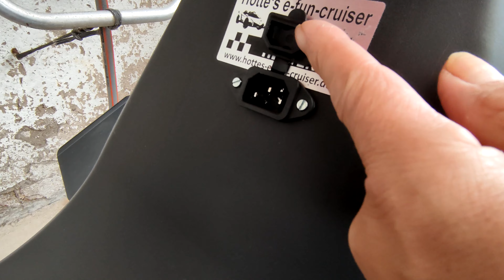Scuter Electric SHANSU CP-6 Umbau 1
Hobbyelektronik solarsysteme amateurfunk u.v.m.
►Wer meine Arbeit unterstützen möchte, kann gerne
►Meine Amazon Wunschliste
►Meine Videos erstelle ich mit: VideoPad / Debut / DrawPad und OBS Studio
Dieses Video ist ein redaktioneller Beitrag in audiovisueller Form, den ich selbst erstellt habe. Es spiegelt ausschließlich meine unabhängige und persönliche Meinung zu den vorgestellten Produkten wider. Dieses Video verfolgt keine kommerziellen Interessen und dient nicht der Verkaufsförderung der gezeigten Produkte. Bitte beachten Sie, dass alle Angaben und Tipps ohne Gewähr sind.